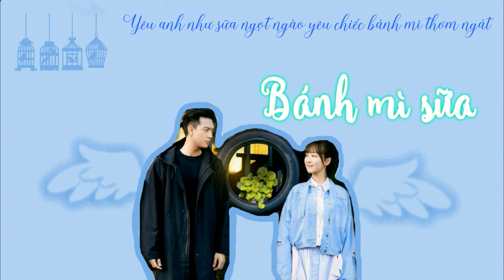(Cover lời Việt - Vietnamese) Bánh mì sữa 牛奶面包 - Dương Tử | OST Cá mực hầm mật